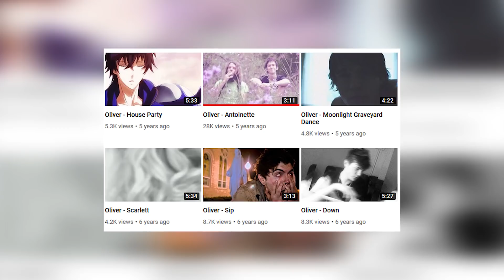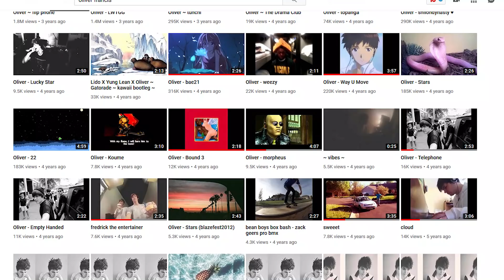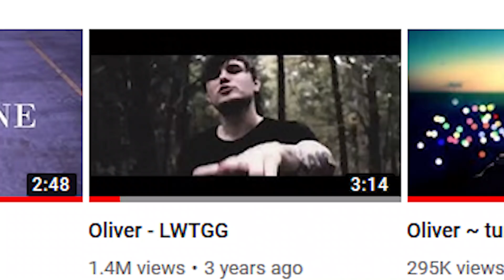WHO CARES ABOUT OLIVER FRANCIS?!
Oliver Francis has done something that a lot of artists work really hard to accomplish. Pay attention to his comeup, and take notes. You could learn a lot.